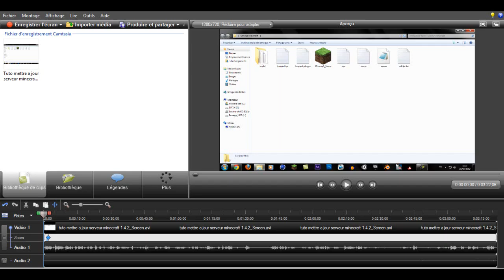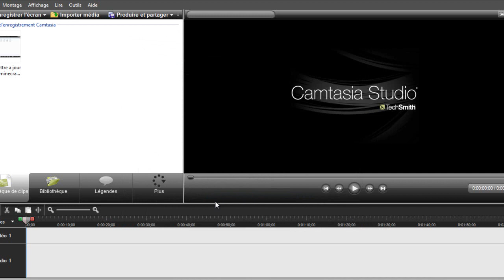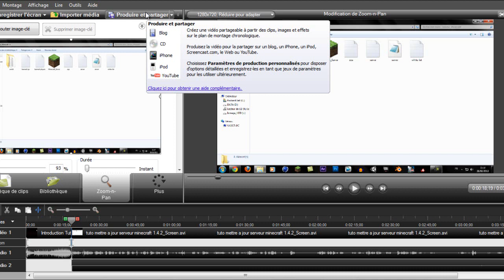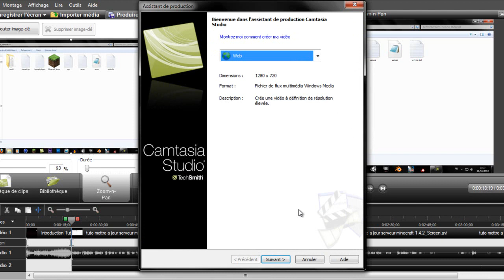Tuto camtasia comment faire une vidéo HD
dans ce petite tuto je vous montre comment faire un rendu HD avec camtasia studio 7